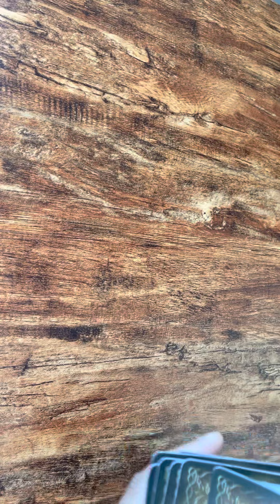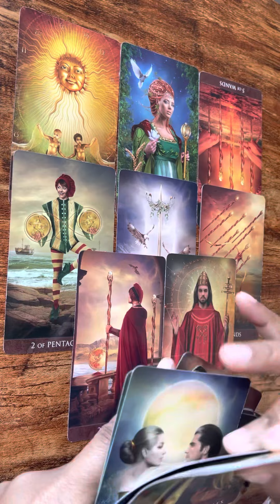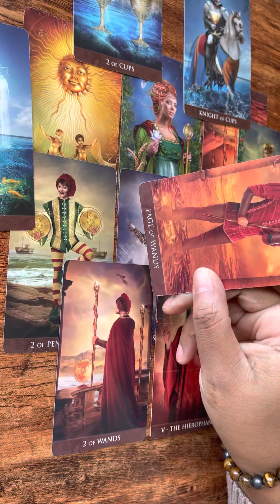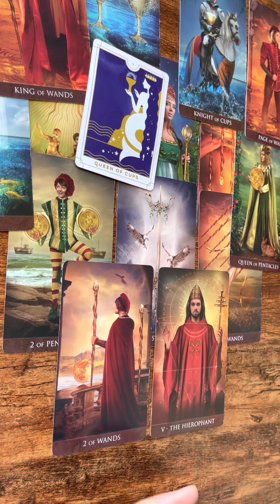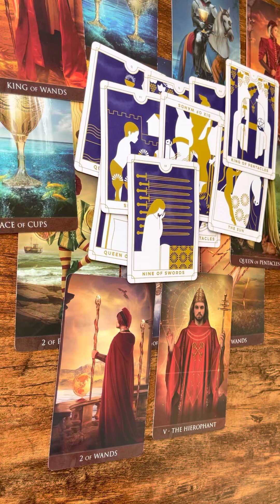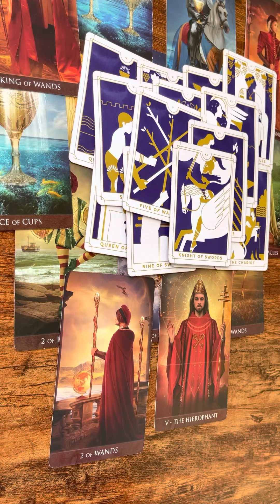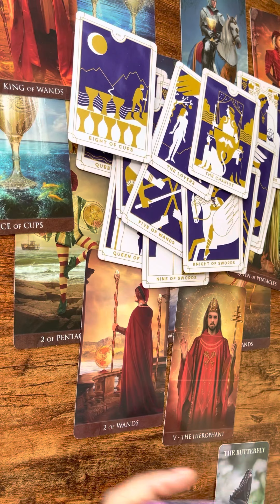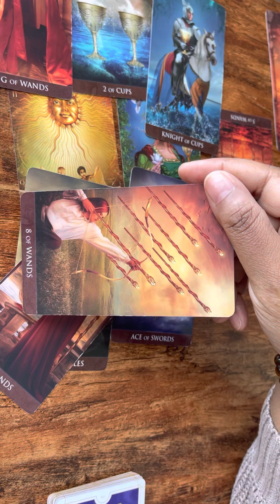Taurus/Aries this person was juggling and wasn’t successful. Loyalty, Love, stability New phase 💕❤️